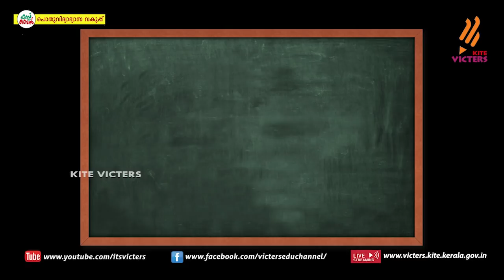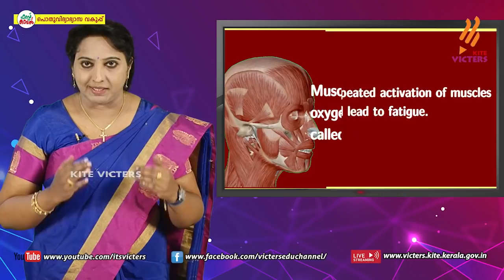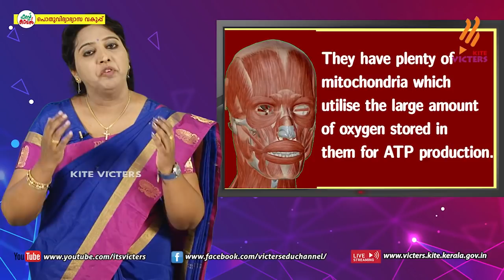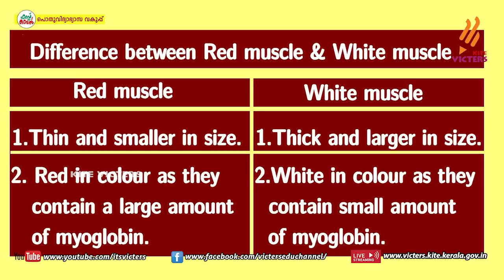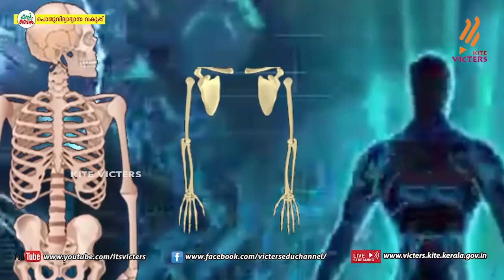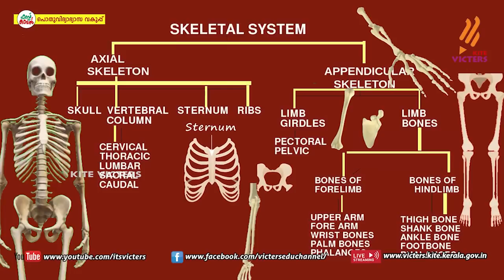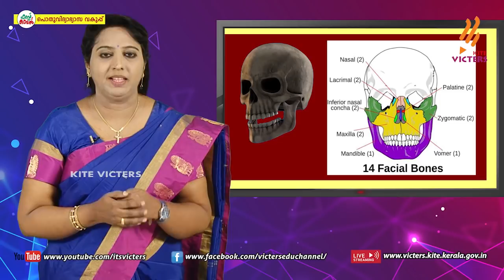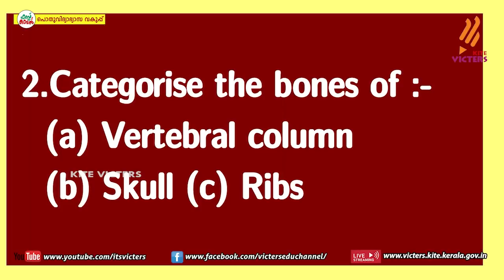KITE VICTERS Plus One Zoology Class 41 (First Bell-ഫസ്റ്റ് ബെല്‍)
സംസ്ഥാനത്തെ സ്‌കൂൾ കുട്ടികൾക്ക് സാങ്കേതിക സൗകര്യങ്ങൾ പ്രയോജനപ്പെടുത്തിക്കൊണ്ടു കൈറ്റ് വിക്ടേഴ്സ് ചാനല്‍ സംപ്രേഷണം ചെയ്ത Plus One Zoology Class 41 (First Bell-ഫസ്റ്റ് ബെല്‍) First Bell.more page’s face book Instagram you tube web @itsvicters